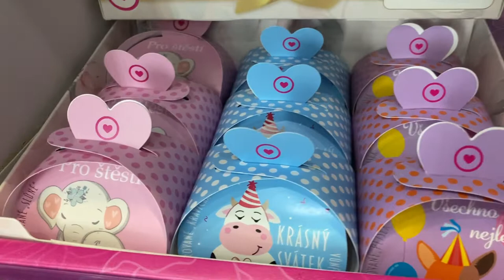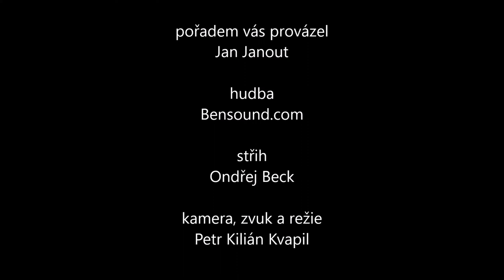Novinky z parfumerie 28.3.2022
První novinky v roce 2022. Můžete se těšit na mnoho vůní i dalších produktů, které naše parfumerie nabízí.

Titulková stopa pro neslyšící obsažena.